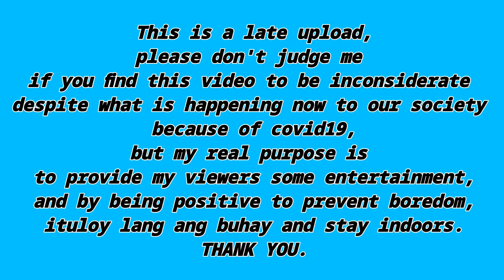MY FAVORITE SCENT/PERFUME FINALLY REVEALED!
Hi there! Just wanna share my favorite scent,what's yours?share it in the comment box below 🥰

Notice for my viewers:
I know some of the viewers might say that I might be too insensitive because i still upload videos like this despite the chaos brought about by COVID19,but i just want to make you guys entertained while staying at your home and hopefully even awhile i could remove your fears thru my videos.Life must go on but still don't forget to be more cautious to prevent the virus in our community.stay safe and Godbless.❤

Jo Malone
Jo Malone London
English Pear and Freesia
top fragrance for Women
Luxury fragrances
With Me